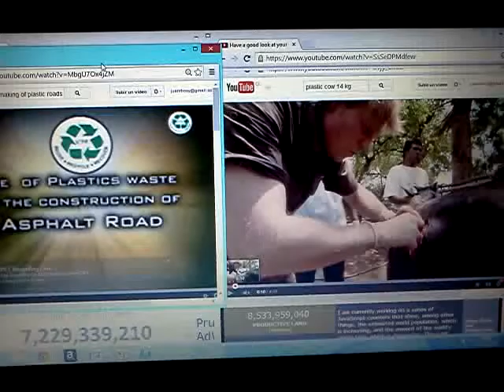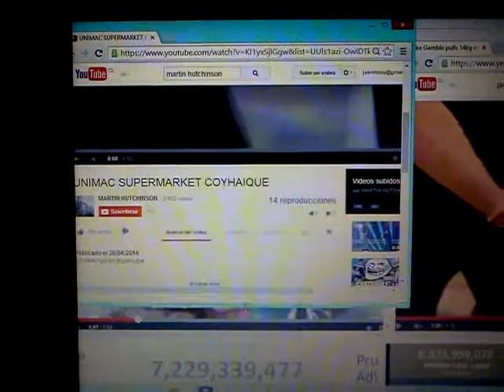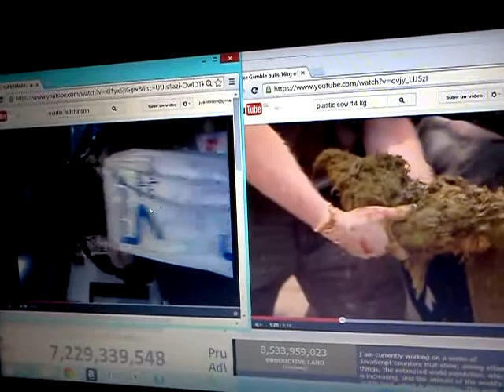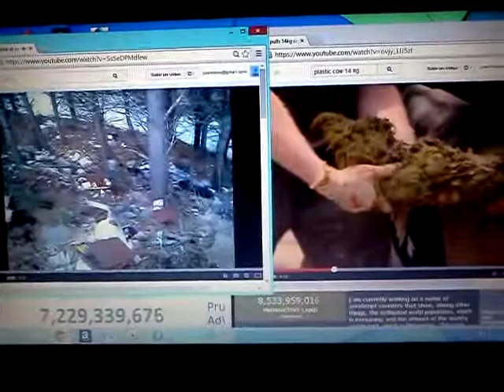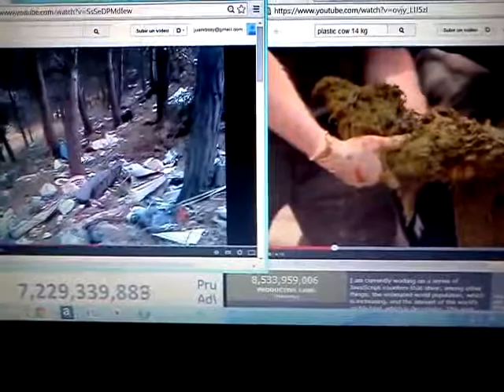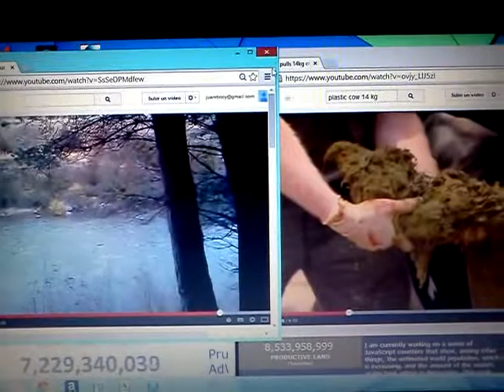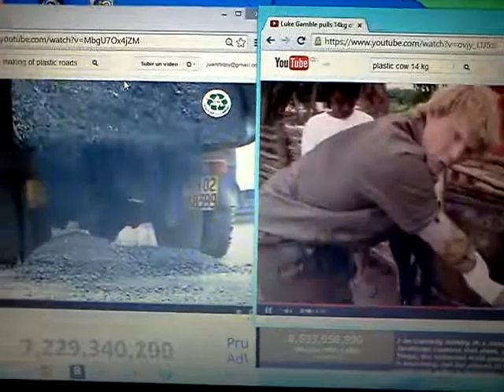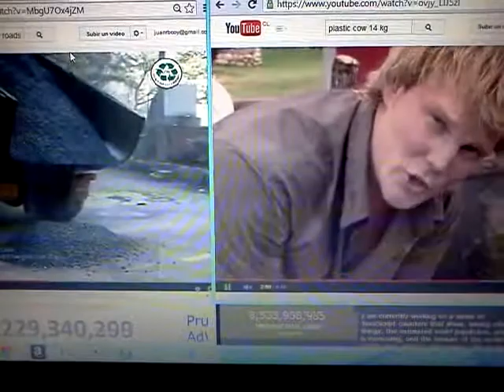Take a look at the truth COYHAIQUE